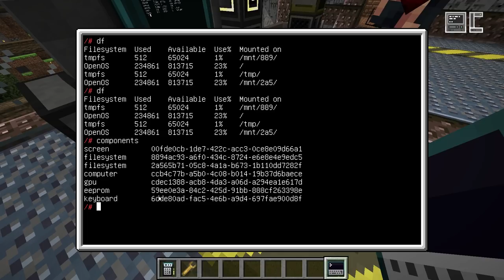OpenComputers v1.4 Tutorial 3: Server + Roboter (deutsch)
OpenComputers v1.4 Tutorial Serie, Teil 3.
Wenn ein Computer nicht reicht, sind Server die Lösung. Außerdem zeigen wir euch, wie man Roboter baut und bedient.

New Features in 1.4

- Integration von OpenComponents (Interaktion mit anderen Mods).
- Datenbank-Komponente hinzugefügt.
- Mehr NEI Integration hinzugefügt.
- EEPROM hinzugefügt (enthält das BIOS um Computer zu booten)
- Mikrocontroller Block hinzugefügt (craftbar im Assembler).
- Raid Block hinzugefügt
- Drohnen hinzugefügt